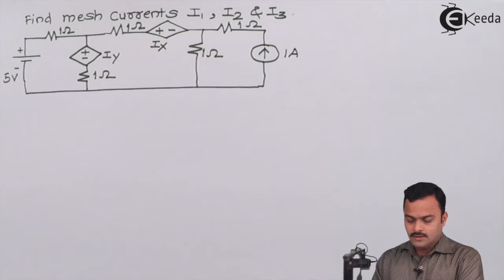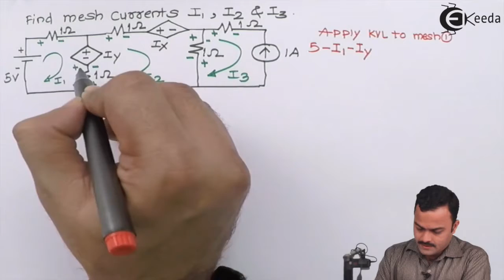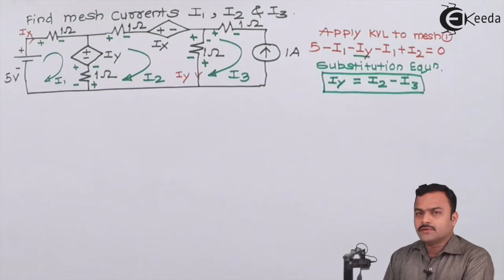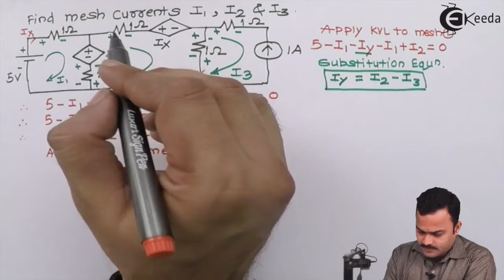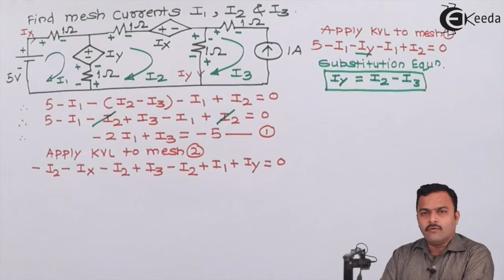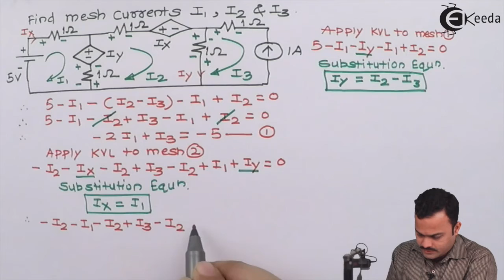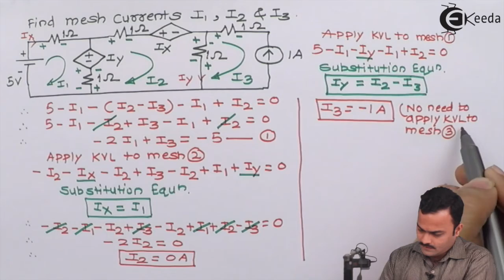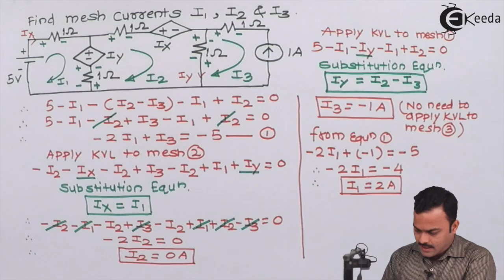Mesh Analysis with Dependent Sources: Problem 4| DC Circuits and Network Theorems | EXTC Engineering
Explore the world of DC circuits with a comprehensive breakdown of Mesh Analysis featuring Dependent Sources. In this tutorial, we delve into Problem 4, navigating the complexities of DC Circuits and Network Theorems within the realm of EXTC Engineering. Join us as we demystify the intricacies of mesh analysis, providing step-by-step guidance to solve problems involving dependent sources. Enhance your understanding and master the application of this fundamental principle in electrical engineering. Dive into this educational journey and elevate your grasp of circuit analysis techniques!

Access the Complete Playlist of Subject Circuit Theory and Networks -

Happy Learning.